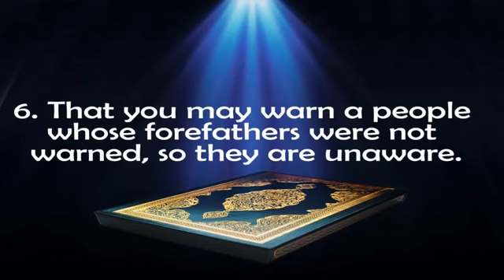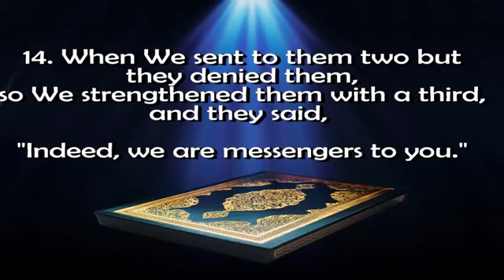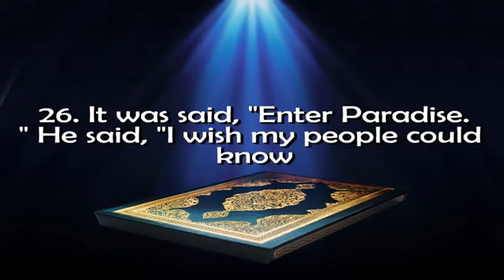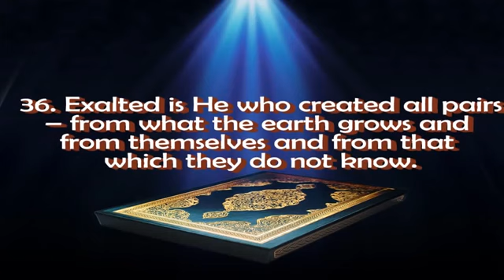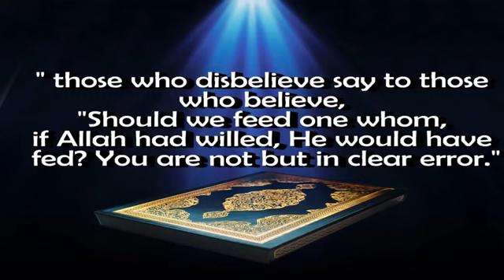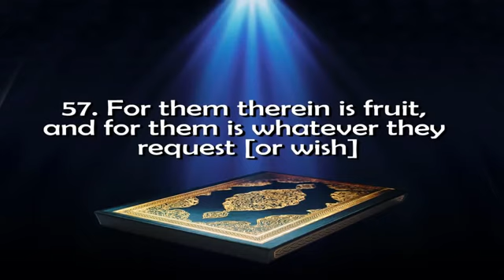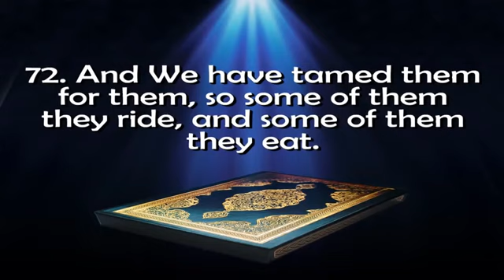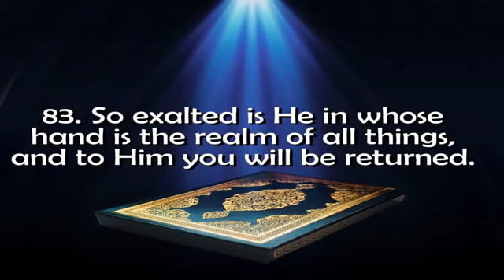Surah Yasin (full) shaikh Mishary Rashid Al Afasy